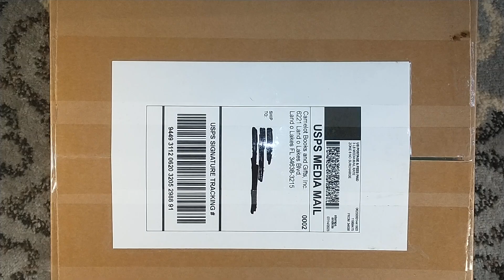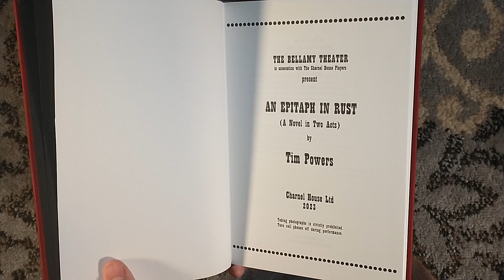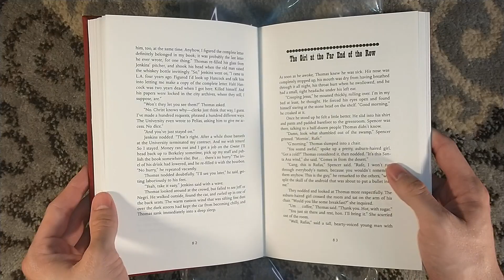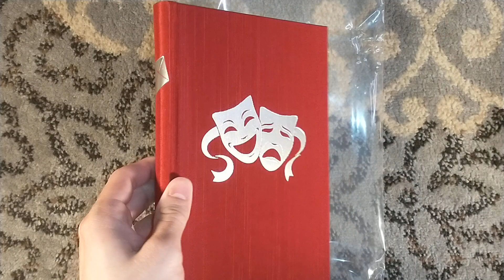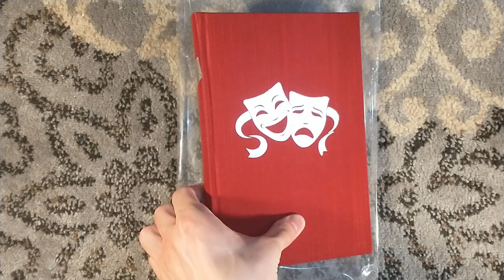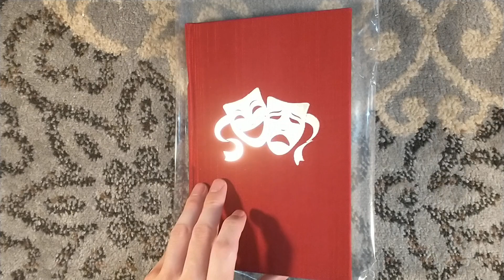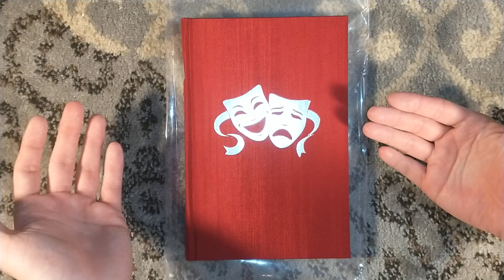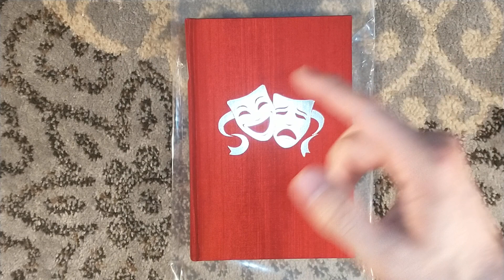Unboxing An Epitaph in Rust by Tim Powers - Charnel House Limited Edition Book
Unboxing the signed and numbered edition of An Epitaph in Rust by Tim Powers, as published by Charnel House.